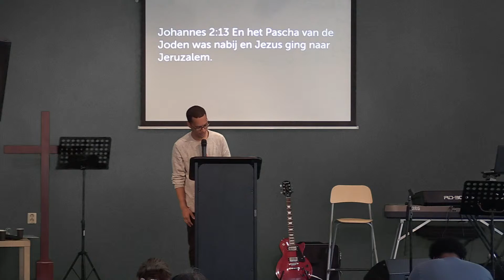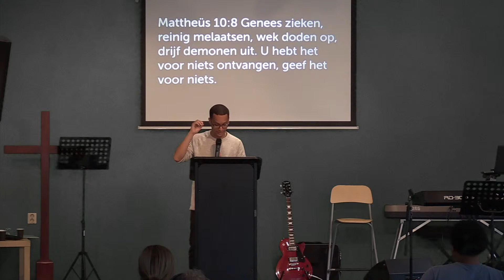Jezus, maak mij rein! | Johannes 2:13-25 | New Life Spijkenisse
Welkom bij de dienst van New Life! Vandaag deelt Richard Manuel een krachtig woord met ons allen. Waar het over gaat? Dat zie je tijdens de dienst.